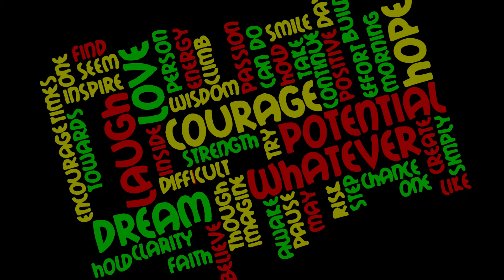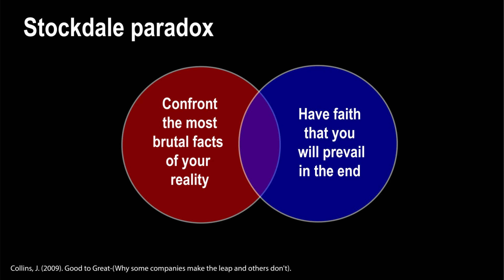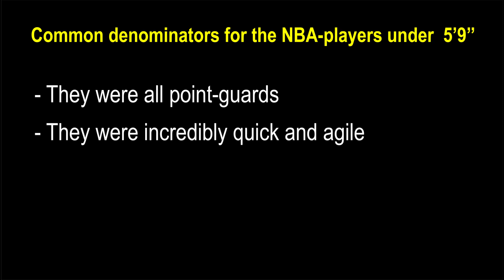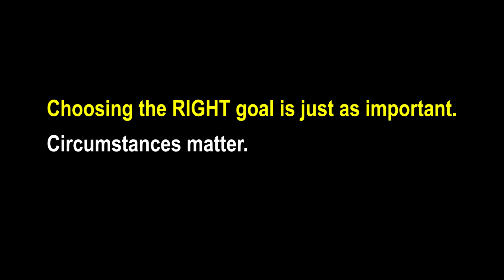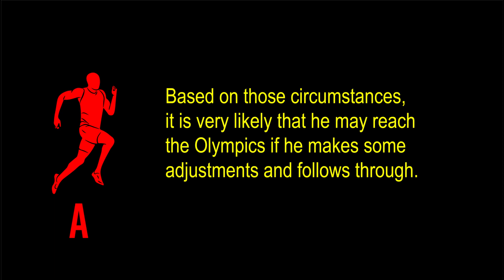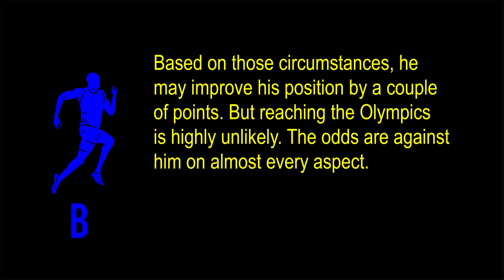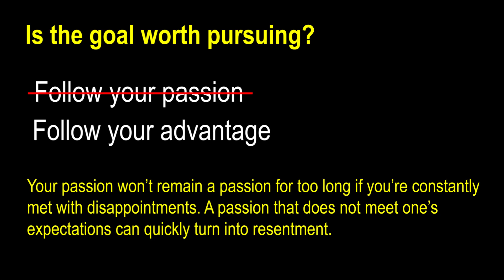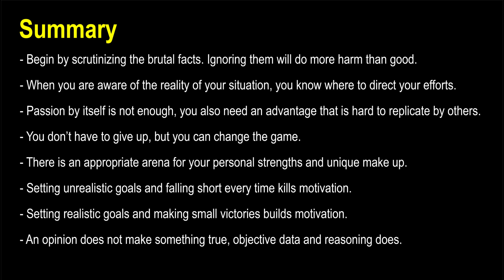Confidence Is NOT Enough, Here Is What You're MISSING... (Success In Sports)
In this day and age, there is no shortage of gurus preaching feel-good mantras (yes, my own work included to an extent). But vitally important are the maybe-not-so-feel-good facts of reality. They are both essential for paving the road and maximizing the chances of succeeding in a given field.